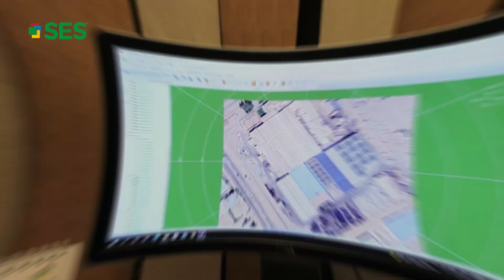SES Achievements in the field of solar energy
14 years of achievements 🏆

By qualified team we produced more than 250 Mega watt in a lot of projects in the field of renewable energy 👌🏻

we became a platinum certified from the organisation of renewable energy and we proudly deserved to be the best in the field of renewable energy in Egypt🥇

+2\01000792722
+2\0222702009